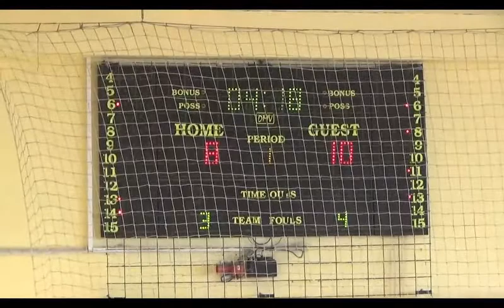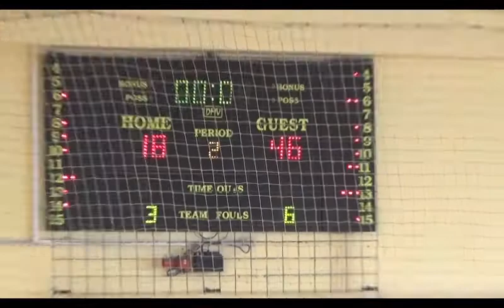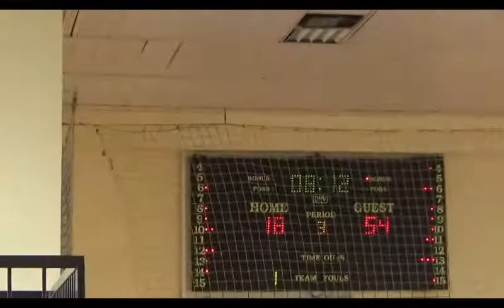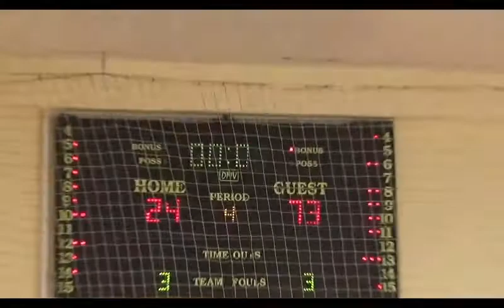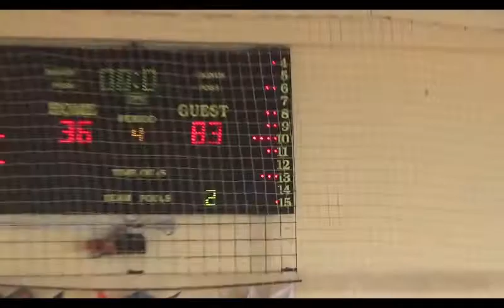1.kolo Torlak (2001) - Mladost 2 (2002/03) 36:83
Pioniri 2.liga (2015/16)